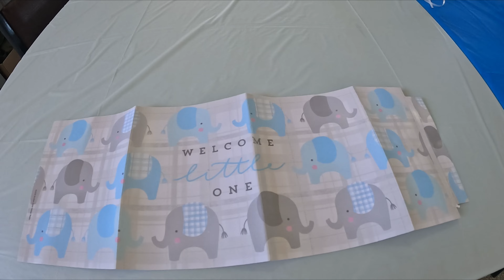Celebrating Baby Liam: A Heartwarming Baby Shower with Ryan's Family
Join us in this special video as we celebrate another baby shower for our little Liam, this time with Ryan's side of the family. Ryan's mom hosts a beautiful and heartfelt shower, filled with love, laughter, and unforgettable moments. Chu and Cheyenne join in the festivities, making it a truly memorable event.

Watch as we enjoy delicious food, play fun games, and open thoughtful gifts for our baby boy. We are so grateful for the love and support from our family and friends.

➡️@ryan and chu

📧Send us an inquiry or questions 📧

Attention-  All drone video provided is filmed by us Ryan and Chu or assets from Motion Array, any video taken must be approved by us, contact above.

- All locations filmed were under permission and strict access was given.  at no point in time was any film taken without permission.

Drone Video -  Mavic Air Pro
Asset come from Motion Array

We are paying members of MotionArray.com and have the rights to use all audio tracks on our YouTube videos